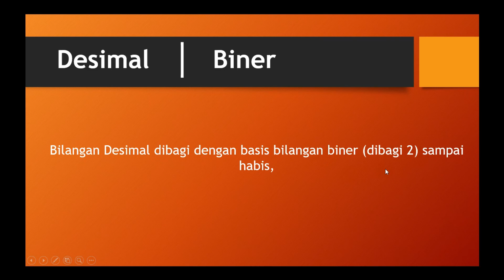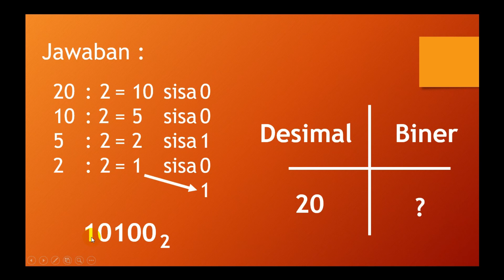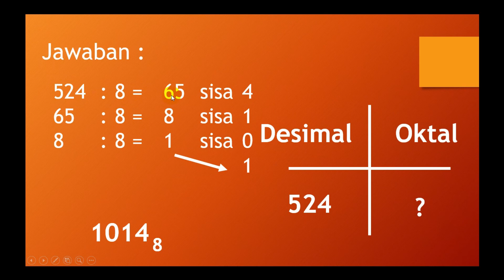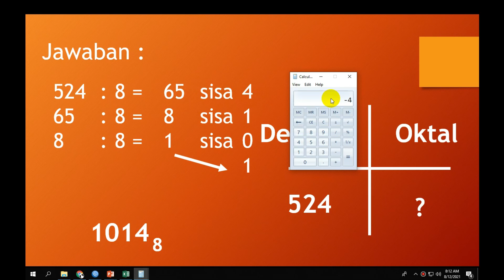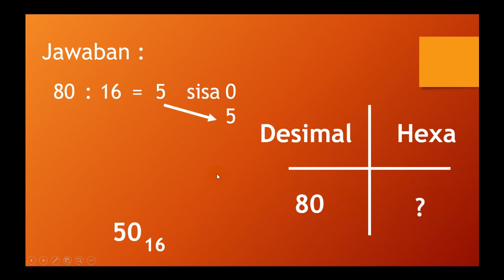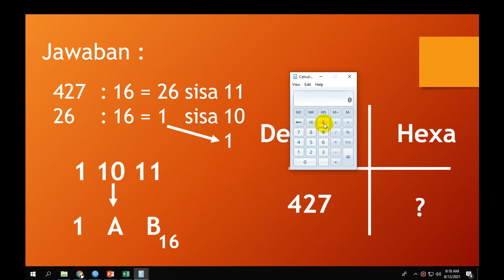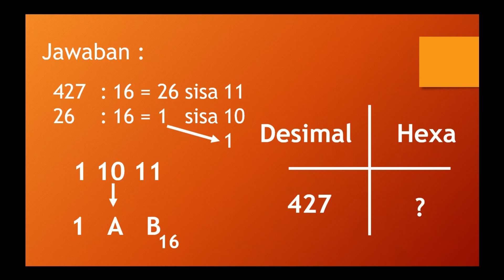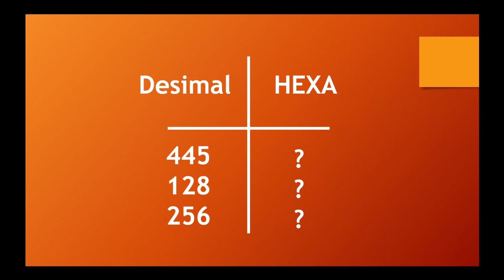SISKOM 2 - KONVERSI BILANGAN DESIMAL, KE BINER, OKTAL DAN HEXA DESIMAL